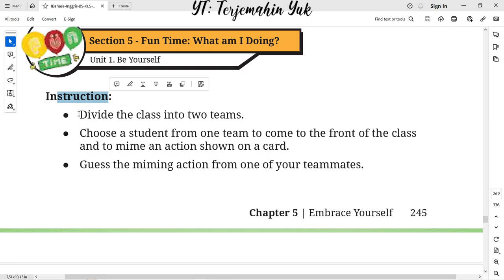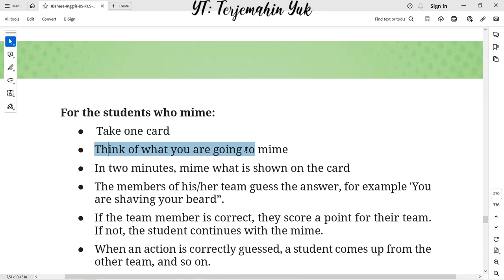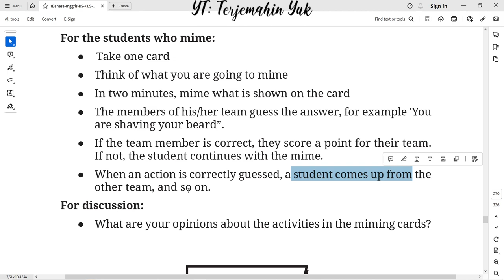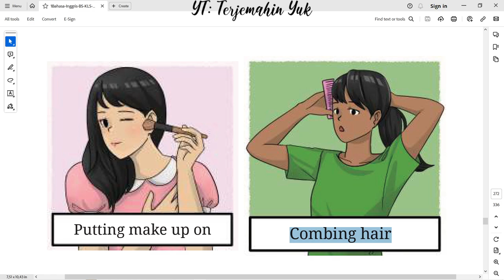Hal. 245-248 kelas 8 Terjemahan Buku Bahasa Inggris SMP Kurikulum Merdeka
Section 5 - Fun Time : What am I doing?
Guess the miming action from one of your teammates.
terjemahin yuk
terjemahinyuk
terjemahkan yuk
english class 8
Kelas VIII
English for Nusantara
Tingkat Lanjut
kunci jawaban
belajar bahasa inggris
pelajaran
halaman